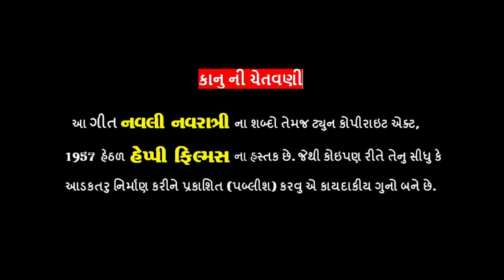|| NAVALI NAVRATRI || VARSHA VANZARA || NEW NAVARATRI SPASL SONG ||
Title :- NAVALI NAVRATRI
Singer :- Varsha vanzara
Lyrics :- Bhagvandas Ravat
Recoding :- dhvarkadhis studio
uploading :- kevin prajapati
producer :- Jagabhai Umot
Edit Shot Direction  :- Sagar Gohel
lable :- Happy films (Jagabhai Umot , Dhamshibhai Umot